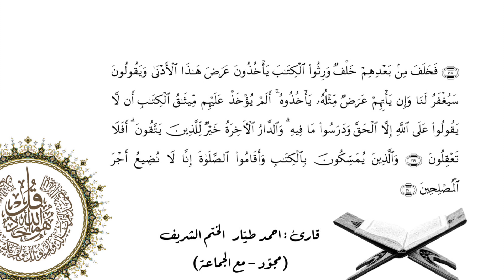Ahmet TAYYAR Araf 163-170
احمد طيار